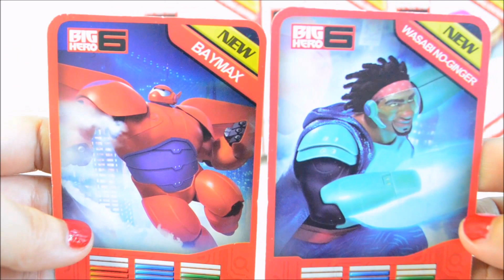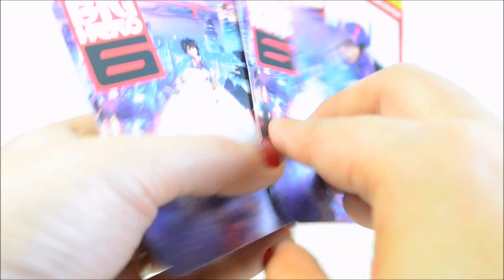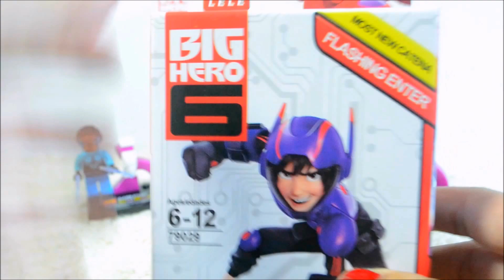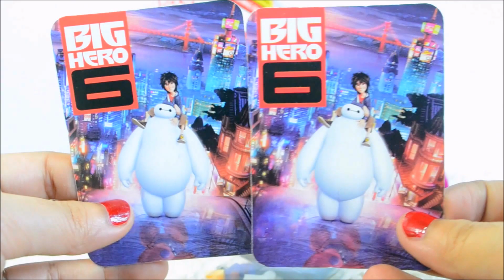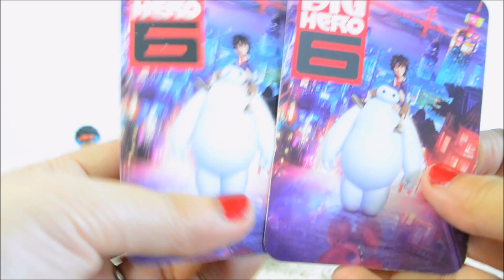Big Hero 6 LELE Minifigures - Baymax, Hero Hamada - The Kid in Me Toy unboxing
Hi! Welcome to The Kid in Me channel! In this video, I am going to unbox the Big Hero 6 minifiugre bricks from Lele!